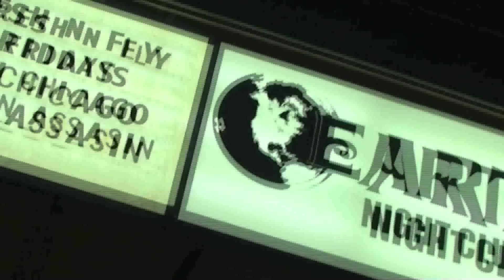MERLD MIXTAPE ALBUM RELEASE PARTY (Geeker Gang)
G-Roots TV